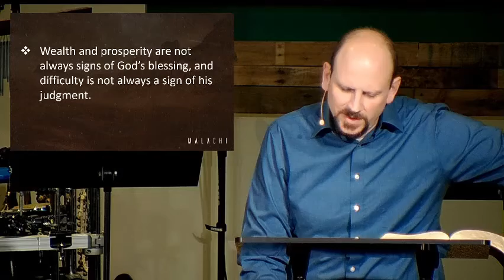Berean Livestream - January 30, 2022. Loving That Which God Loves (Malachi) pt. 1